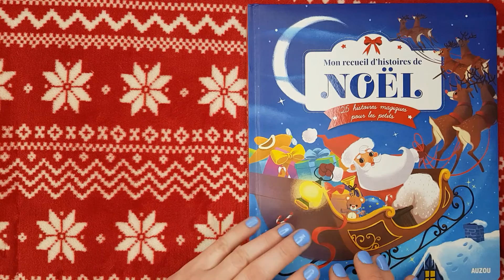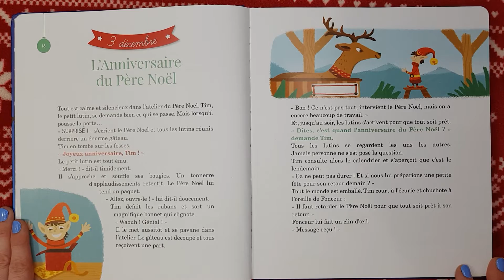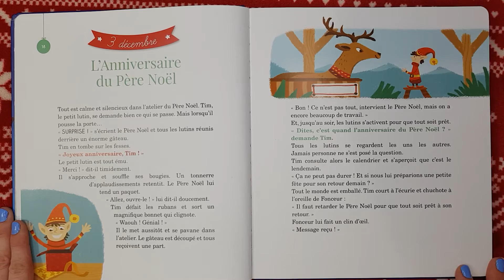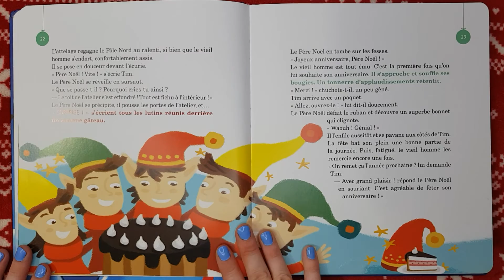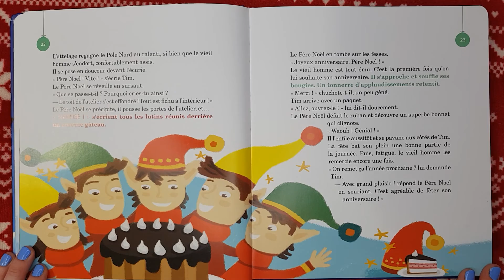lecture du Calendrier de l'avent 3 décembre 2020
Aujourd'hui c'est l'anniversaire de Tim l'un des lutins du Père Noël. Est ce quelqu'un sait quand est l'anniversaire du Père Noël?

Les auteurs de l'histoire du jour sont Christelle Vallat, Solenne et Thomas.

Petit mot de moi perso:
Voici une petite histoire trop adorable. Je te conseil de baisser un peu le son, parfois j'ai trouvé que je parlais un peu fort ^^
C'est ça quand on a du mal contenir son plaisir de te lire une histoire.
Promis, pour les suivantes j'essayerais de parler moins fort.
A demain, bisous

Bonjour,

Laurine